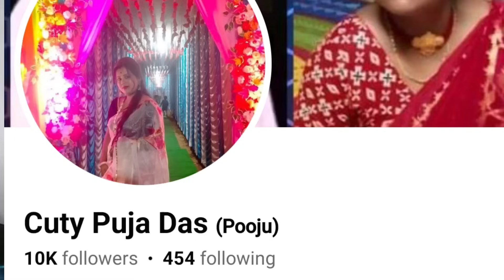Live এ গিয়ে কি করছে । Puja Roasted । Honco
SOURCE►no